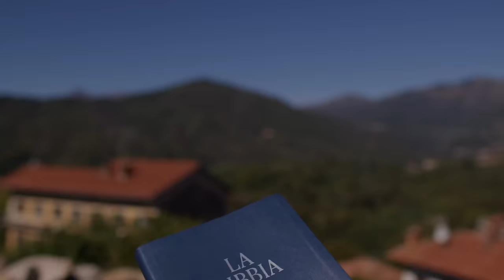Commento al vangelodelgiorno - Gv 8,31-42 - Rimani nella Sua Parola e sarai libero!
Mercoledì 20 marzo 2024 - Gv 8,31-42 - Rimani nella Sua Parola e sarai libero!

🔔 ISCRIVITI al nostro CANALE “KOINONIA BIELLA” su Telegram oppure Whatsapp dove inviamo quotidianamente tutti i messaggi relativi al commento del Vangelo del giorno di p. Luca, link ai video su YouTube, la nostra immagine della Parola del giorno e altre informazioni e aggiornamenti sui prossimi eventi e attività della Koinonia Giovanni Battista - Oasi di Biella. Iscrivendovi riceverete sempre ogni giorno i nostri messaggi direttamente sull’app.

📬 Clicca qui 👉🏻 per iscriverti alla nostra NEWSLETTER SETTIMANALE e sarai aggiornato ogni settimana su tutti i nostri eventi, iniziative e novità!

🔷 🔷 🔷 SOSTIENICI 🔷 🔷 🔷 Se vuoi sostenere KOINONIA BIELLA, questi video e le altre attività di evangelizzazione della Koinonia Giovanni Battista - Oasi di Biella, clicca qui 👉🏻